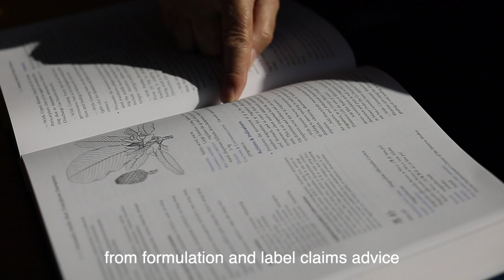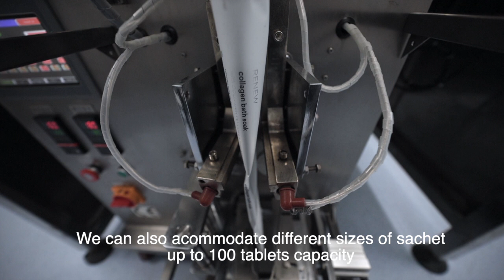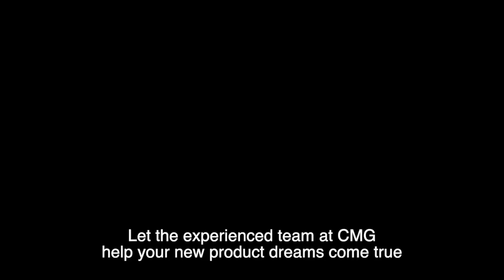2021 CMA PROMO 3